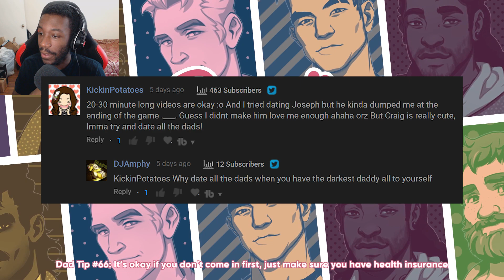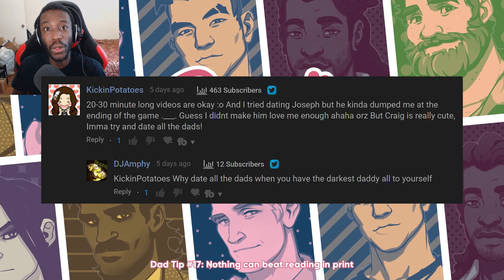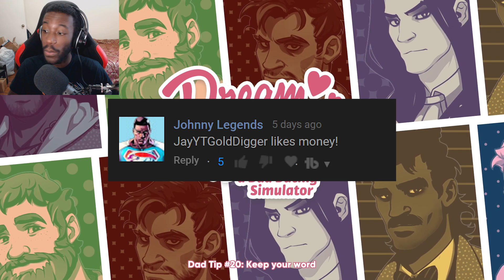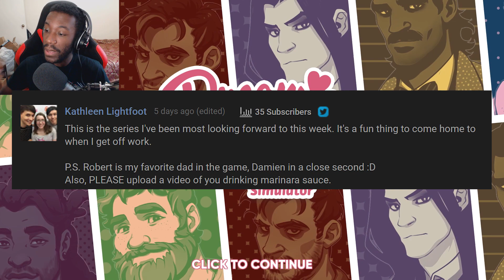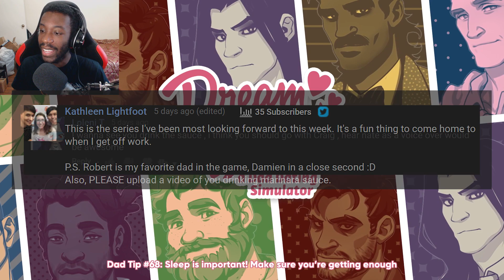FRESH MEAT? WHAT?! | Dream Daddy Let's Play w/ JayYTGamer: Episode #05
Hey guys and welcome to my Let's Play of Dream Daddy: A Dad Dating Simulator! I'M JUST TRYING TO DATE SOME HOT DADS AND TELL DAD JOKES!